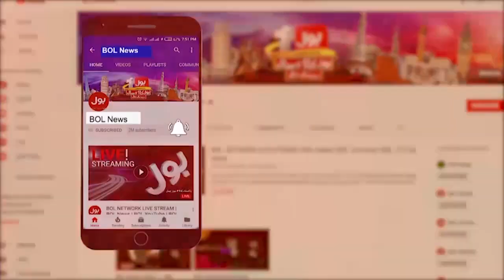Fatima Qatal case Latest Updates | Investigation Officer changed | Breaking News